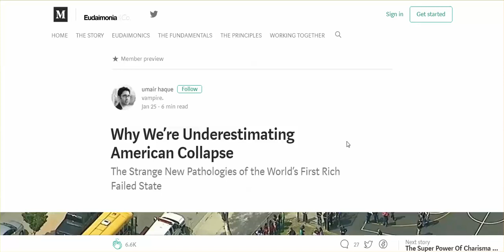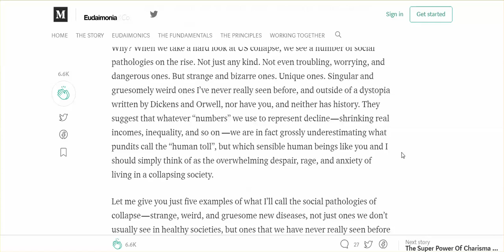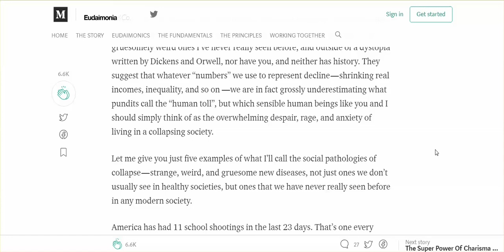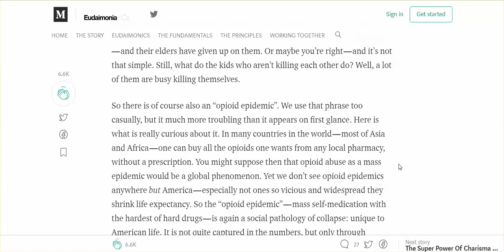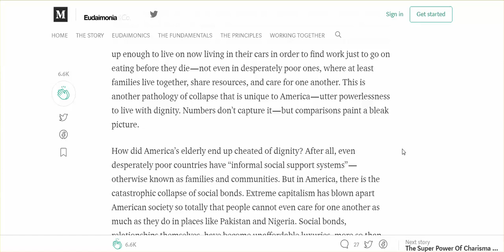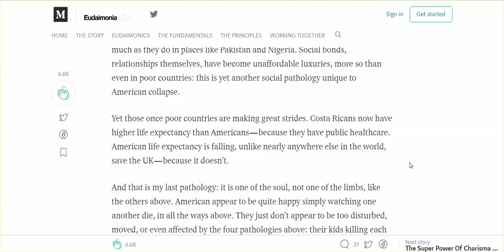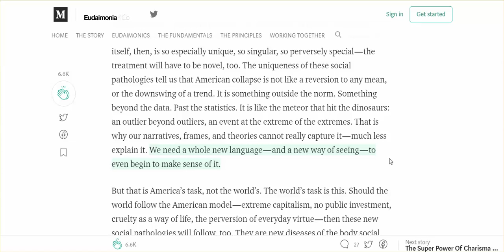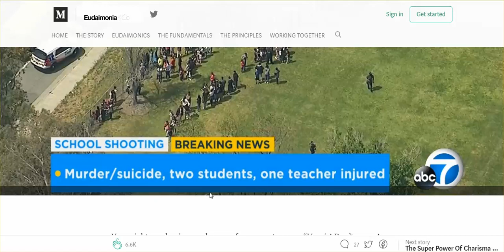Just Talking; Insanity, Chaos In California Reflects The American Collapse